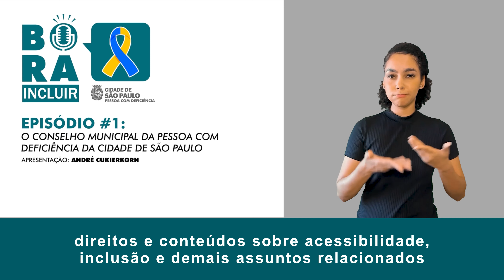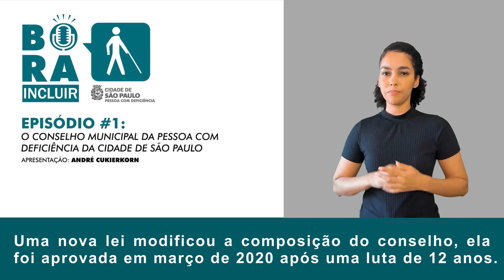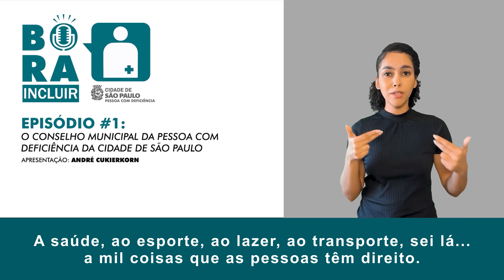Bora Incluir Episódio 1 - Conselho Municipal da Pessoa com Deficiência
Para você nos conhecer melhor e te integrar nos conteúdos que vamos abordar aqui no BoraIncluir, nosso novo podcast, preparamos este episódio para explicar o que é a Secretaria Municipal da Pessoa com Deficiência de São Paulo (SMPED).

Esta é a versão em Libras, mas o BoraIncluir também está disponível no Spotify.